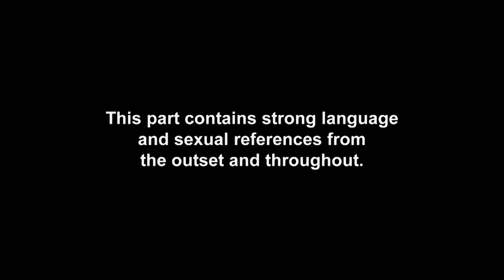EP #6: Holly Gets EMOTIONAL As She & Jacob Face Moving Day | Geordie OGs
Our lass takes the big brave step in her and Jacob's relationship... moving in together!

Don’t miss brand new Geordie OGs, Wednesdays at 9pm on MTV UK!